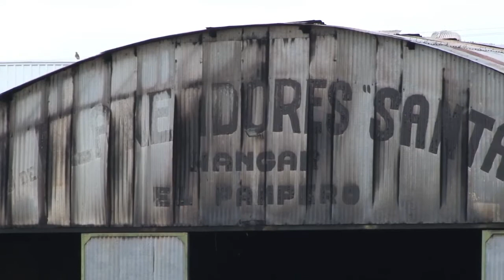Incendio en el Aeródromo: Para el Club de Planeadores fue intencional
Para la Comisión Directiva del Club de Planeadores el incendio que se registró la semana pasada fue intencional. El siniestro destrozó a 12 aviones dejando pérdidas en unos 5 millones de pesos.